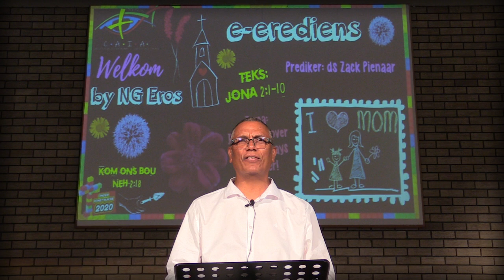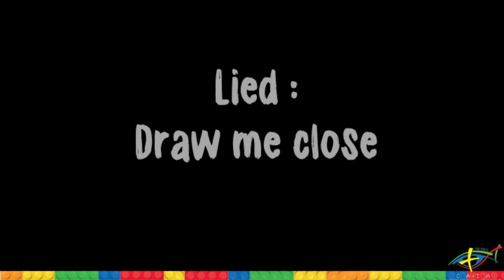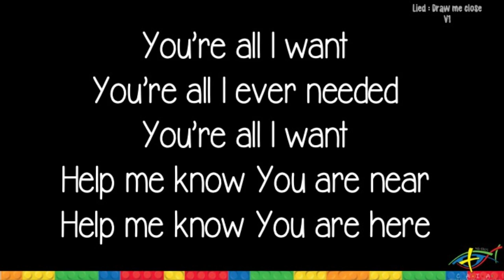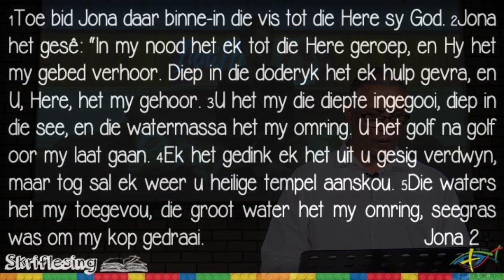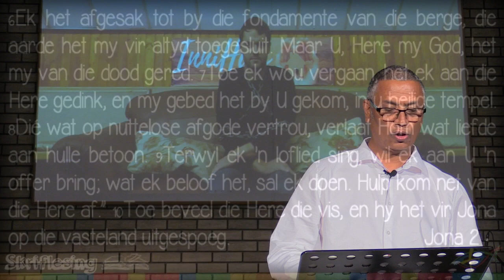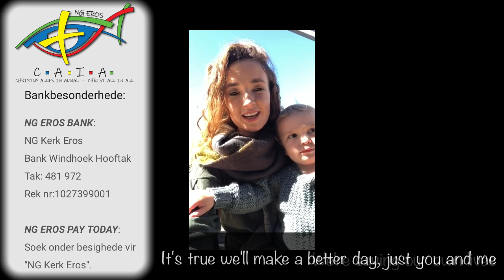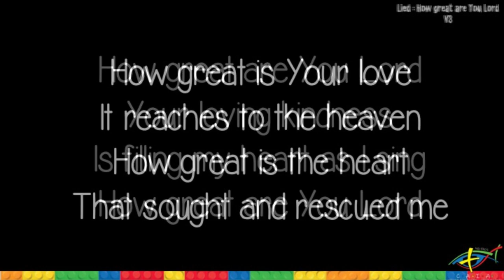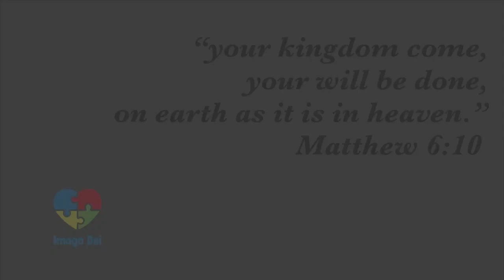“It’s not over ‘till God says it’s over” (Zack Pienaar) | NG Eros e-Erediens